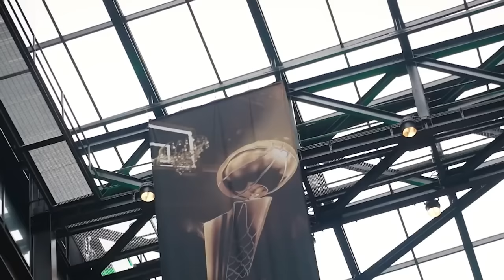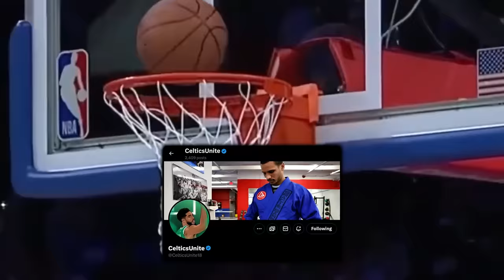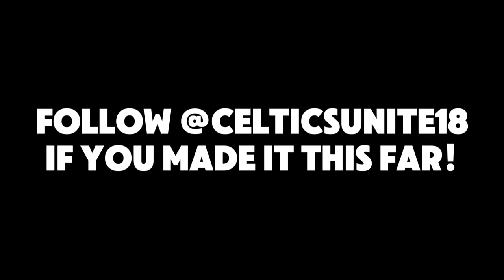The Boston Celtics Are STILL Being DISCREDITED…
Here’s how the Celtics are still being discredited, and ultimately why that’s so ridiculous. Payton Pritchard’s Hail Mary heroics, and film breakdowns of Jaylen Browns defense on Luka Doncic, and Jrue Holidays game 2 record setter are also featured as my channel’s series continues.

Last Video: The Boston Celtics Aren’t Complacent AFTER THIS…

0:00, Intro
1:30, Payton Pritchard’s Hail Mary’s/ECSF
3:02, Poorly Aged Shaq Take
3:20, Jaylen Brown’s Defense On Doncic/Film Breakdown
5:03, Jrue Holiday’s Game 2 Record/Film Breakdown
6:41, A Trade For The Ages
6:56, Why The Discrediting’s So Frustrating
7:12, Media Discrediting

NBA NEWS
NBA TODAY
Boston Celtics